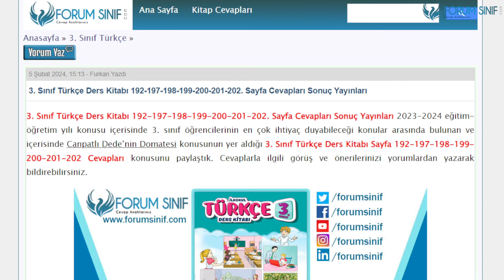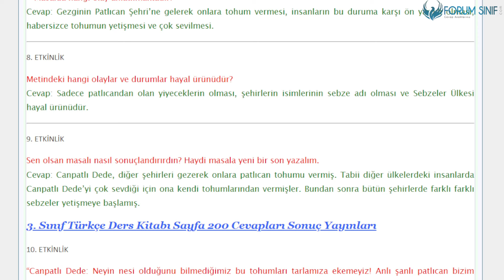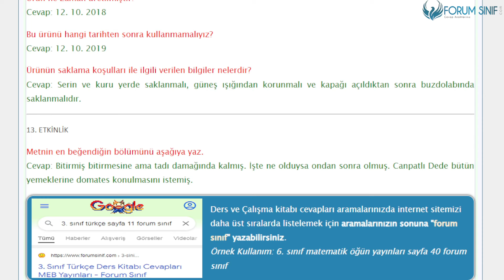3. Sınıf Türkçe Ders Kitabı 192-197-198-199-200-201-202. Sayfa Cevapları Sonuç Yayınları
3. Sınıf Türkçe Ders Kitabı 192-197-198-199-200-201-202. Sayfa Cevapları Sonuç Yayınları